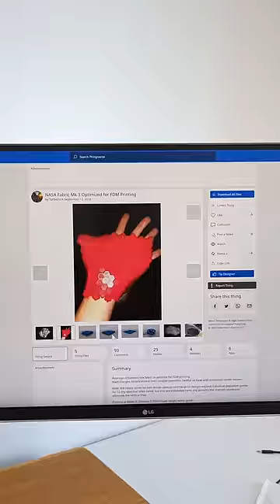3D printed chainmail on Prusa MK4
3D model: NASA Fabric Mk 3 Optimized for FDM Printing by TurboDork